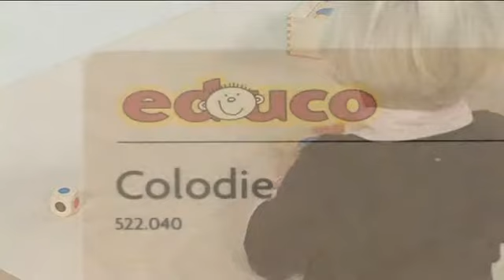Colodie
Zeer eenvoudig getekende dierenpuzzels bedoeld voor kinderen vanaf 3 jaar. Elke puzzel bestaat uit 6 delen in 6 verschillende kleuren. Met de 2 meegeleverde kleurdobbelstenen is het mogelijk de puzzels ook als gezelschapsspel te gebruiken. Het kind gooit een bepaalde kleur, waarna het overeenkomstige gekleurde stuk in het puzzelbord gelegd moet worden. Zodra iemand als eerste de puzzel vol heeft is deze de winnaar.
Formaat puzzel: 18 x 18 cm.
Wordt geleverd in een houten kist met deksel.
Formaat kist: 23 x 20 x 8 cm.